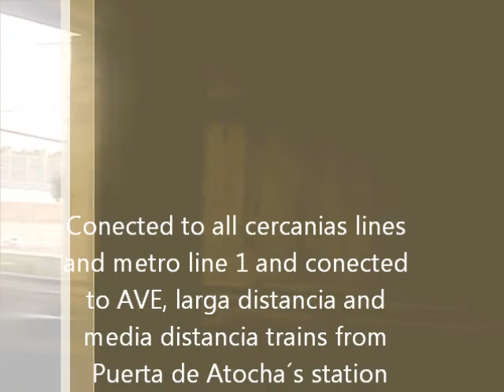Nueva Megafonia Civia 465 Madrid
Desde finales de Marzo 2012 la megafonia de los trenes Civia en Madrid ha cambiado por completo en las lineas C1 C3 C4 C7 y C10 que es donde actualmente estan circulando, en este video os dejo con las estaciones de Villaverde Alto y Atocha. Como podreis ver se encuentra en español e inglés